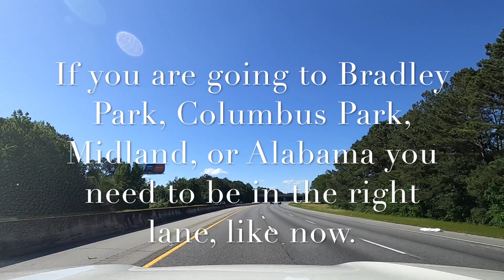Ride with me - Fort Benning to Pine Mountain on I-185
Come take a ride with me from Fort Benning, Georgia to Pine Mountain on I-185.